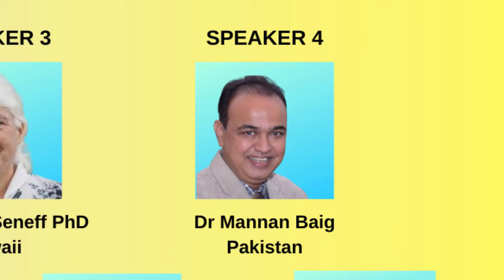4th International Long Covid Coalition Conference - Neuro covid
Long Covid Coalition is pleased to host the fourth international congress on long Covid and neurological manifestations.

Saturday 25th June, 2022 @ 14:00 ET/ 19:00 UK time.

Host
Dr Philip McMillan is a physician, researcher and international keynote speaker with an innovative approach to COVID-19 and long haulers.

Moderator
Dr Kamal Dua is an award-winning pharmaceutics and drug delivery researcher who has deep roots in teaching, research and industry spanning three nations and two continents. He holds dual expertise in Pharmaceutical Sciences and Immunology & Microbiology, and has also completed four professional diplomas in the areas of clinical research.

Speaker 1
Dr Leo Galland  is exploring the role of nutritional therapies in prevention of covid-19 complications; the potential for protease inhibition, cytokine modulation and restoration of vulnerable ACE2 functionality. Investigating the impact of the gut microbiome on long-term sequalae of covid-19.

Speaker 2
Rachel Jessey MSc and I am the founder of BeNourished, a UK based nutrition and lifestyle consultancy agency, leading the way in supporting Resistance Resilience and Recovery from chronic illness.

Speaker 3
Stephanie Seneff PhD is a retired, accomplished MIT computer scientist involved in the early creation of interactive digital speech. Latest paper, "Innate Immune Suppression by SARS-CoV-2 mRNA Vaccinations.

Speaker 4
Dr Abdul Mannan Baig is a scientist from Pakistan. He is an active clinical and basic scientist in COVID-19 and Long-COVID. He has contributed towards translational research in COVID-19 from the beginning of the pandemic.

Panellists

Valentina Viduto, PhD, is a Founder of Long Covid-19 Foundation (UK registered Charity) who has outstanding research experience and worked for a number of leading UK Universities. Being a Long Covid sufferer herself, she has direct insight and deep understanding of medical issues and long standing symptoms people experience for months.

Joachim Gerlach is a German entrepreneur and expert in research and development. Mr Gerlach is the Co-founder of VEDICINALS INDIA PVT LTD, a biotech company that recently developed a novel nutraceutical protocol to support patients with acute- and Long-Covid conditions.

Dr Shankara Chetty is a committed, experienced Family Practitioner, with a broad diversity of patients, offering a wide range of outpatient services over the past 19 years.

Timecodes
0:00 Intro
0:56 Exploring gut-brain axis post-covid with global experts at 4th Neuro Covid Congress.
2:43 Exploring neurological aspects and treatment options for long covert symptoms.